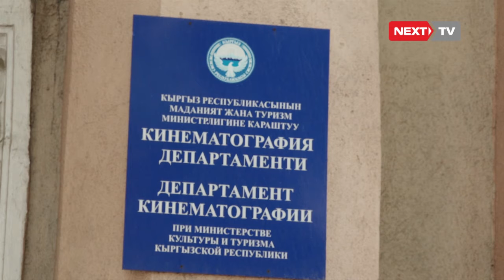Бишкек жана Чолпон- Ата шаарларында Россия киносунун жумалыгы өтөт